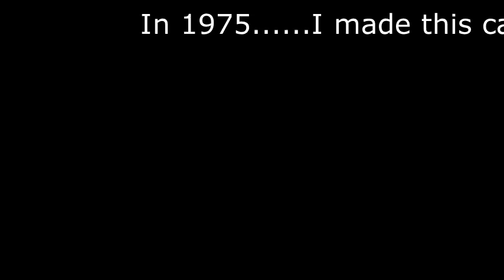Struttin' Video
Welcome!
Here's a tune I recorded onto a cassette in 1975!